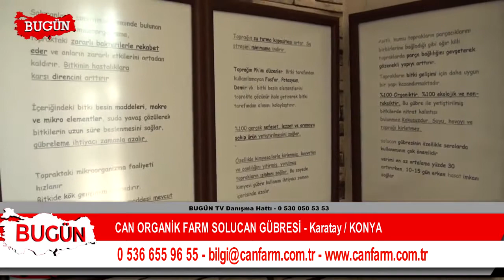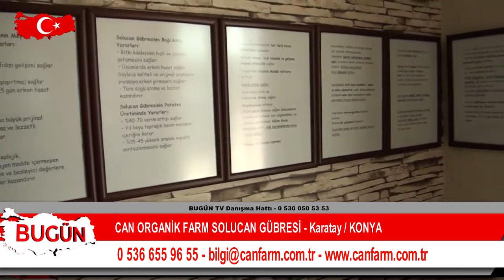CAN ORGANİK FARM SOLUCAN GÜBRESİ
Konya Karatay'da faaliyet gösteren ‘Can Organik Farm Solucan Gübresi ‘ firma sahibi Can Murat Ünaldı, sektördeki başarı ve hizmetlerini ‘Bugün Kobi Özel’e anlattı..